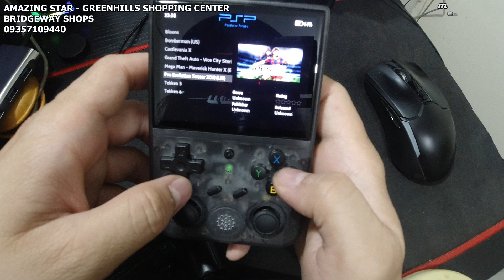ANBERNIC RG353VS - REVIEW (AMAZING STAR)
GAANO NGA BA KAGANDA ANG ANBERNIC? ETO FULL REVIEW KO SA KANYA!

SA MGA INTERESADO, PWEDE PO NIYO KONTAKIN ANG NUMBER NA NASA UPPER LEFT PO OR CLICK NIYO LANG PO LINK PARA DIRECT KAYO SA WEBSITE NILA.